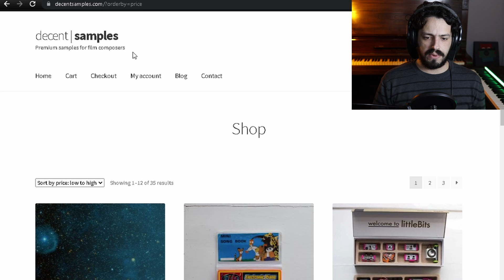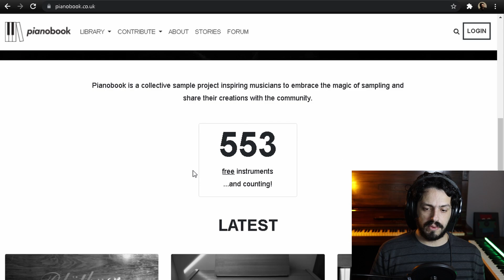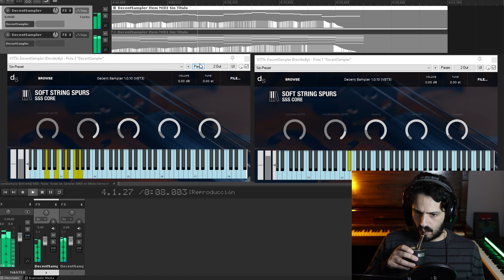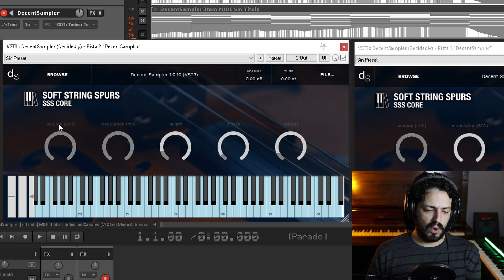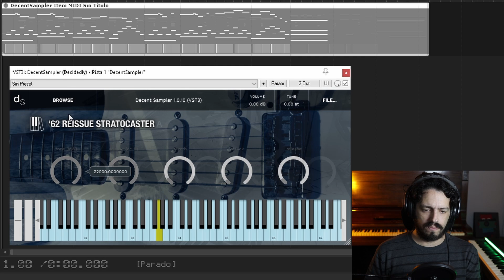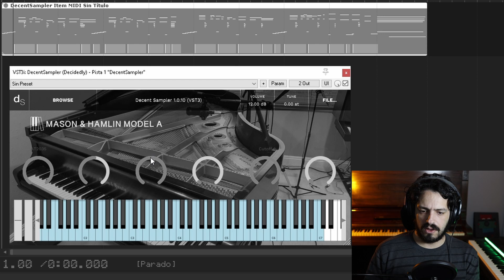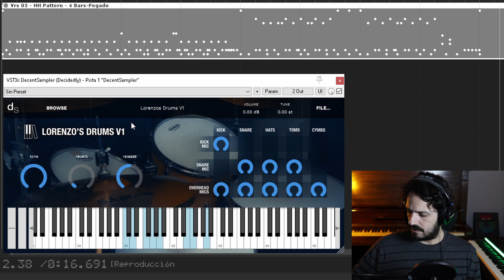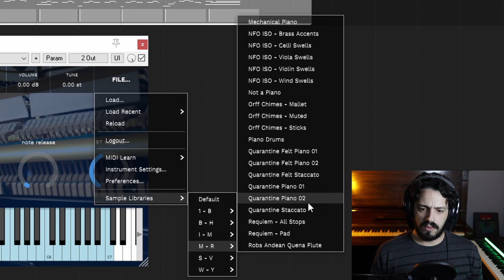Alternativa GRATIS a KONTAKT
En este tutorial vemos una alternativa gratis a Kontakt, que es un Sampler llamado Decent Sampler.

00:00 Introducción
00:08 Descargar Decent Sampler
00:24 Introducción al Decent Sampler
01:48 Kalimba
02:31 Librerías en PianoBook
03:06 Soft String Spurs
04:07 '62 Reissue Stratocaster
05:20 Mason & Hamlin Model A
06:33 Suscribite al Canal :)
07:05 ASAT Classic Variations
07:38 Lorenzo’s Drums V1
08:04 Quarantine Piano
09:24 Orff Chimes